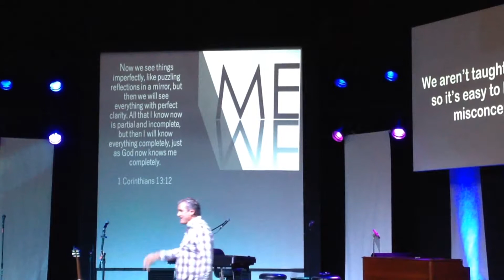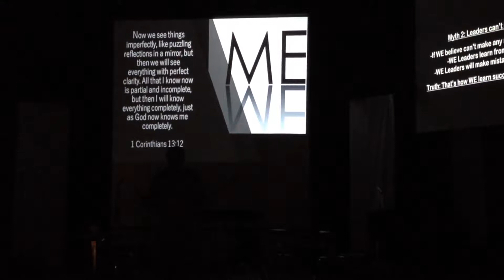TLC Naples 7/16/17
Tree of Life Church - Sunday message 7/16/17